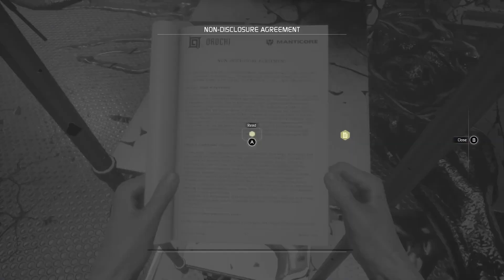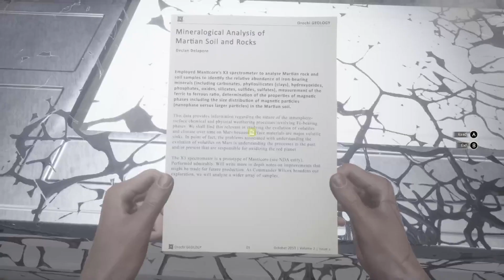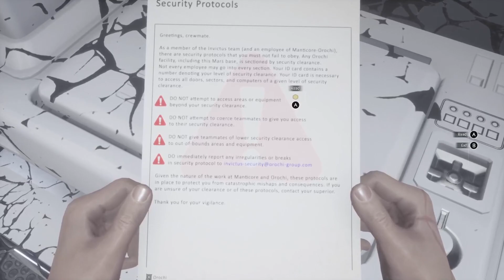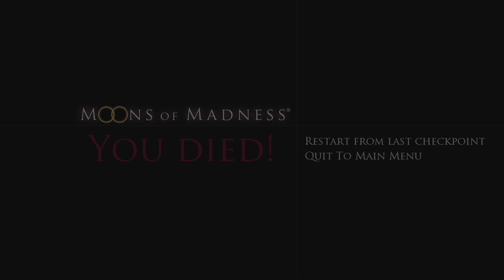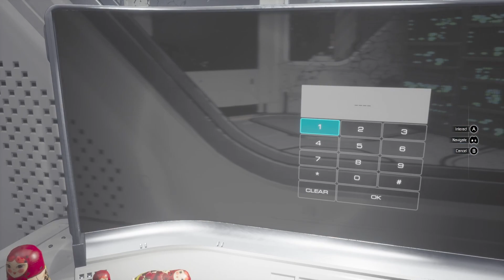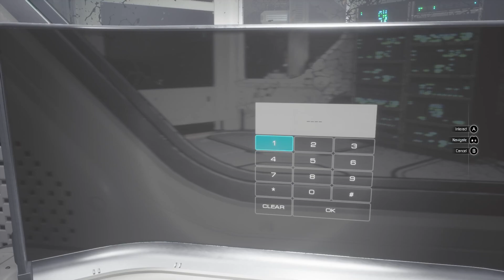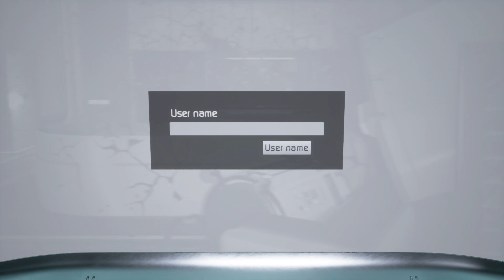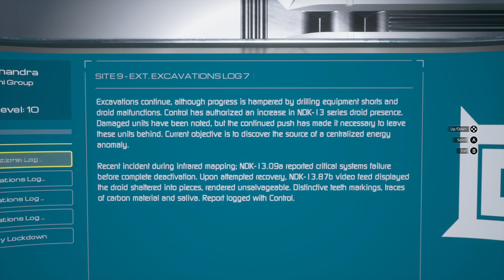Moons of Madness Part 3